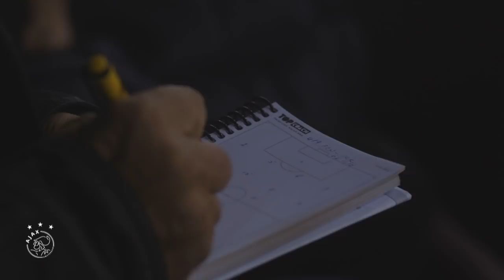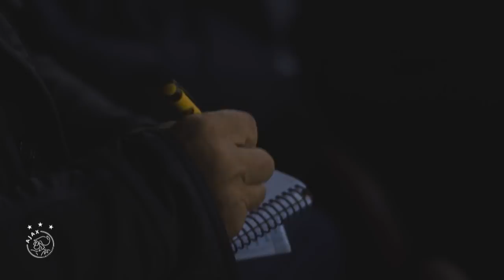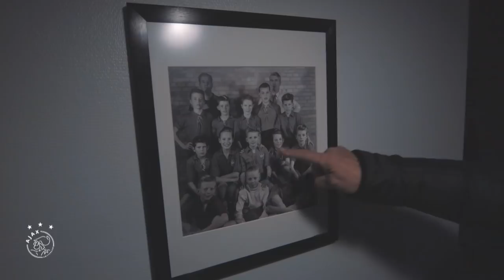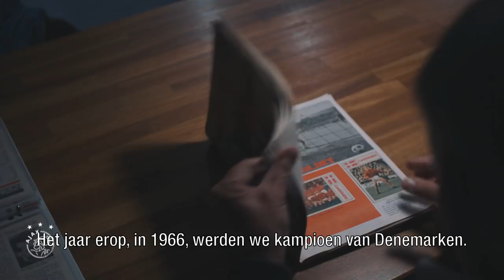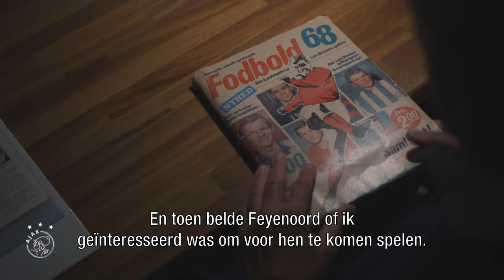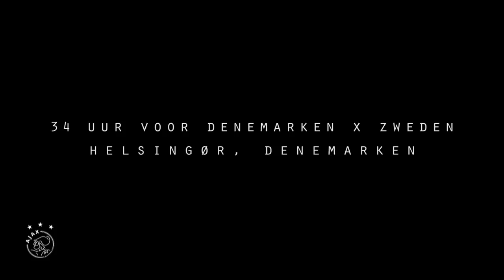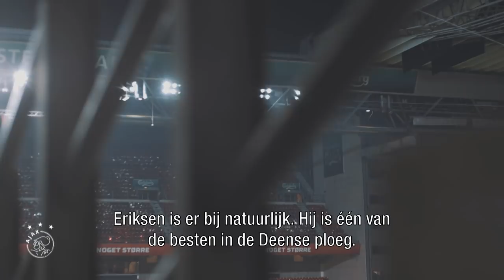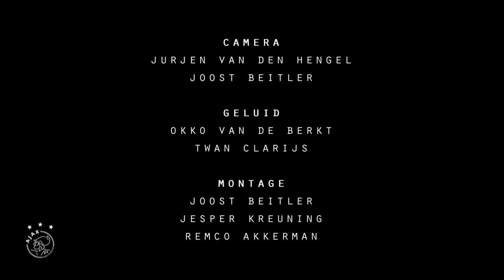AJAX DOC: John Steen Olsen - De man die Zlatan zag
Hij haalde spelers als Zlatan Ibrahimovic, Christian Eriksen en Kasper Dolberg naar Amsterdam. In deze documentaire volgen we de Deense meesterscout John Steen Olsen. Een kijkje in het bijzondere leven van een scout die op de achtergrond werkt, maar door Zlatan gezien wordt als een tweede vader.